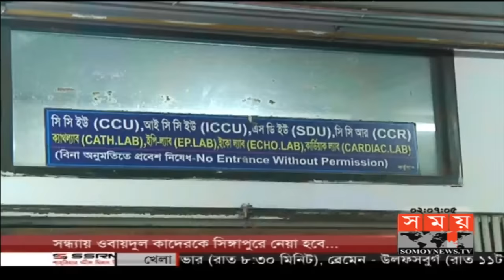'দোয়া করা ছাড়া আর কোনো উপায় নেই': চিকিৎসক | Obaidul Quader